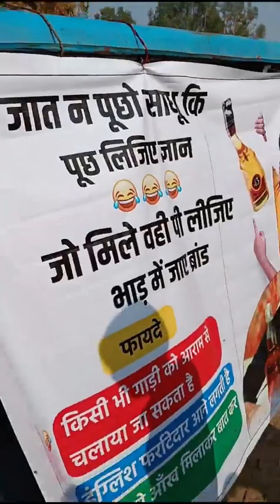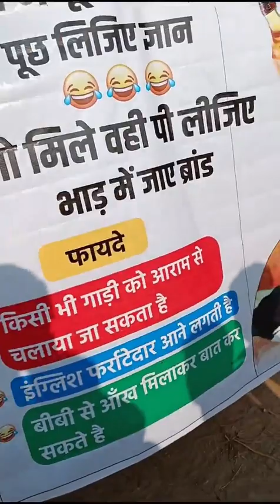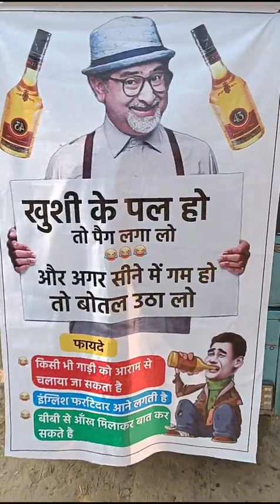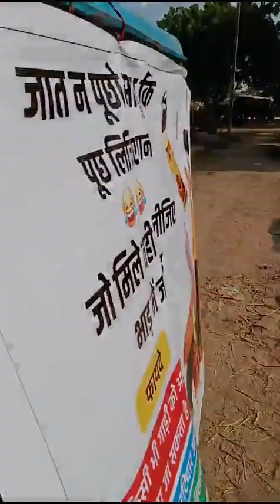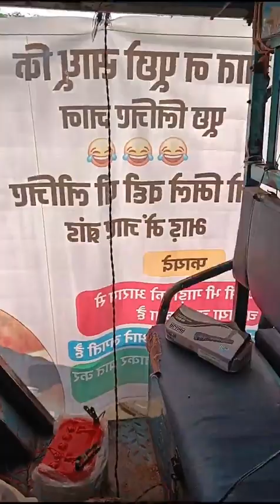यूपी - शराब का कारोबार कब तक चलेगा सरकार